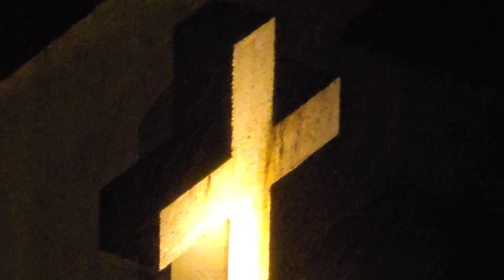Like holy water Rain annoints Cross at end of August with strong breezes and wind gusts in Mapusa